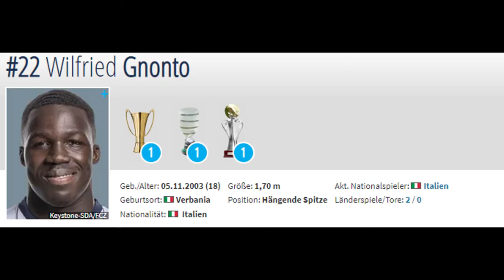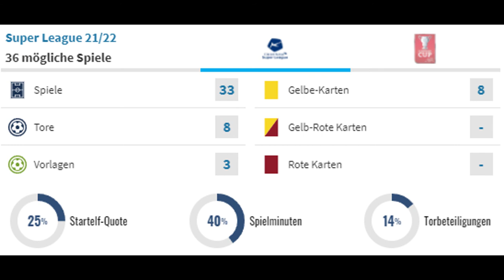Tchouaméni für 100 Mio zu Real 😱 Lukaku darf zurück zu Inter? 🤔